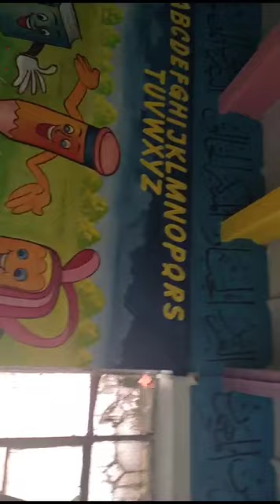wall painting designing cartoon painting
cartoon calligraphy designing